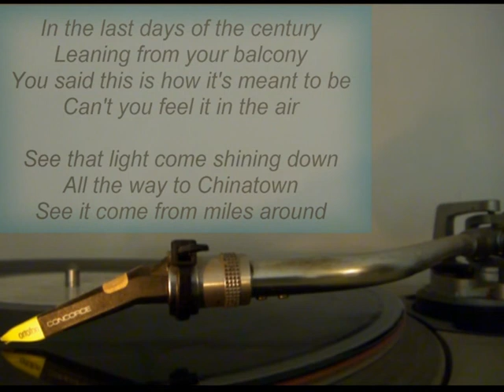Al Stewart ‎ Last Days Of The Century 1988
Al Stewart ‎  Last Days Of The Century
 Art Direction – Patrick Pending
 Artwork [Art Assistant] – Dave Lomeli
 Backing Vocals – Carroll Sue Hill, Robin Lamble, Tori Amos
 Bass – Tim Landers
 Design [Design Consultant] – Thane Tierney
 Drums – Vinnie Colaiuta
 Electric Guitar – Steve Farris (2), Tim Renwick
 Electric Guitar, Acoustic Guitar – Steve Recker
 Flute – Dave Camp
 IllustrationJoel D. Levinson*
 Producer – Joe Chiccarelli [Cover] – AWest
 Keyboards – Kim Bullard, Peter Wood (2)
 Lyrics By [Word] – Al Stewart (tracks: A1 to B5)
        Mixed By [Assistant In Grey Room] – Jim Dineen
 Mixed By [Grey Room] – Csaba Petocz
 Percussion – Steve Chapman (2)